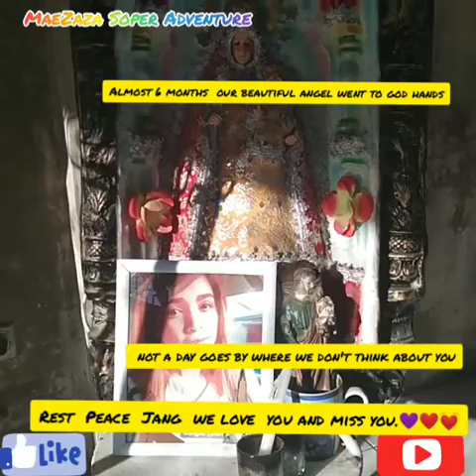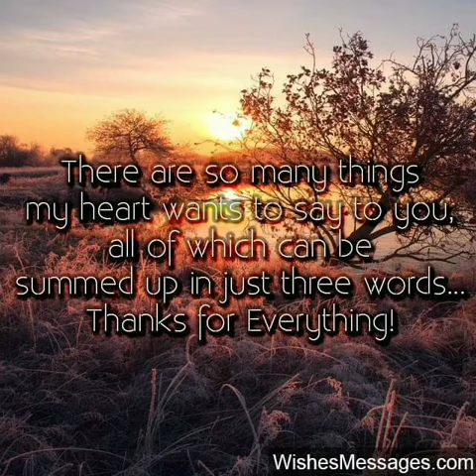Binisita Ko Ang Grandparents Ni Jang L| For Almost 5months Hindi Ako Na Visit Sa Ka Nila